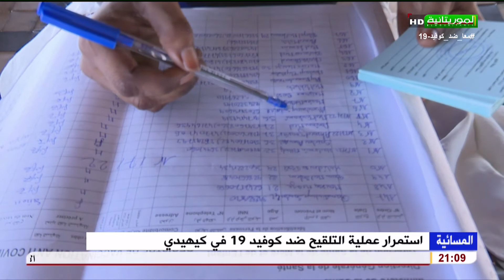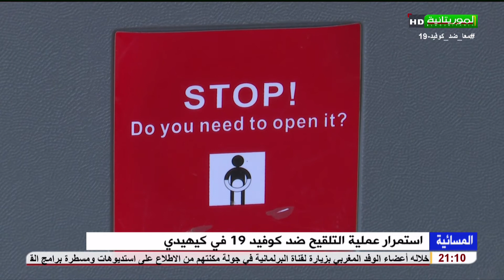استمرار عملية التلقيح ضد كوفيد 19 في كيهيدي